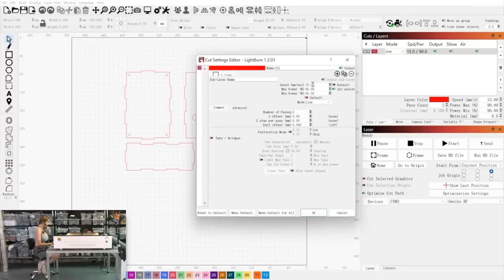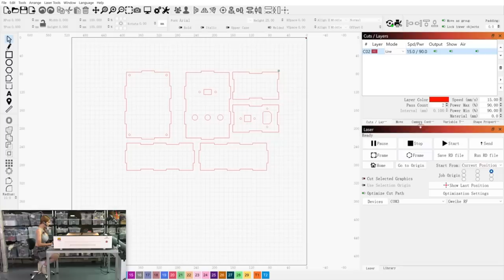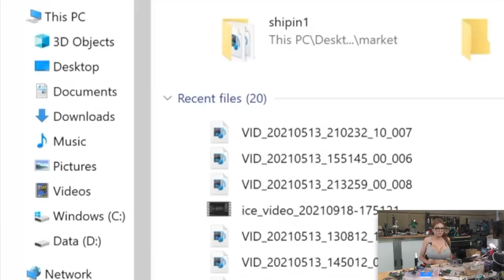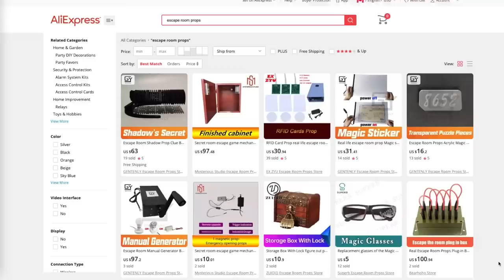Chinese Spycraft! Emergency USB Drive Destroyer!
Encryption can’t protect you against duress. Sometimes the only way to keep data safe is to make sure it’s gone before the bad guys can get to it- or you.

Ordro EP8 head-mounted camera:

Don't make this, but if you do, this switch should work:

If your recovery company would like to try this challenge, please use the SanDisk Cruzer Blade 16GB USB 2.0 Flash Drive, I will send the same to verify: